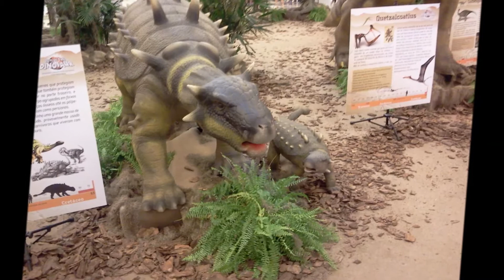Ísis e família no Shopping Rio Preto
Ida ao Rio Preto Shopping Center com a família.